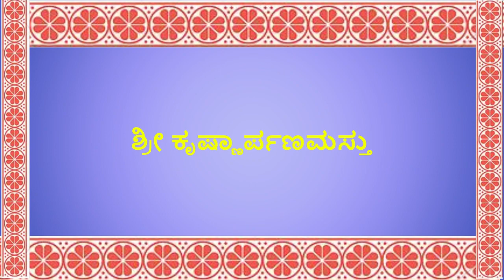59 Bhagavatha Saroddhara 07 09 2012